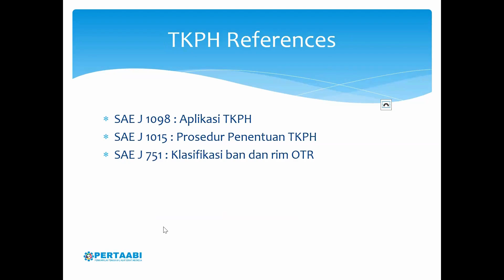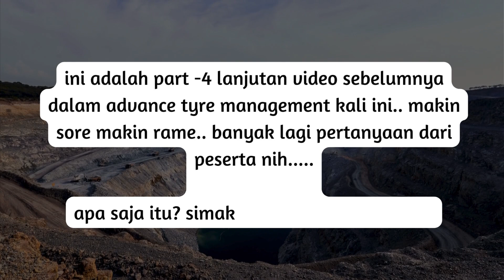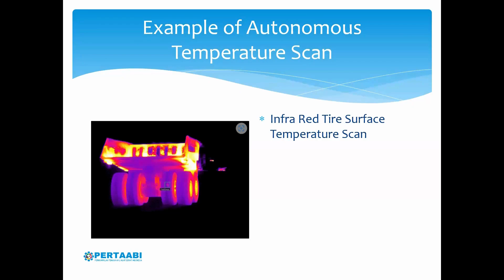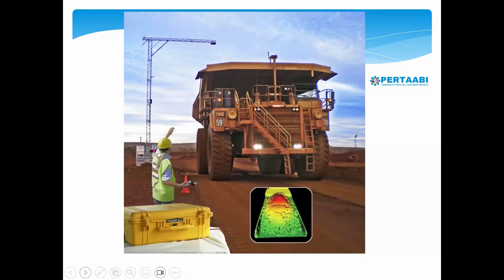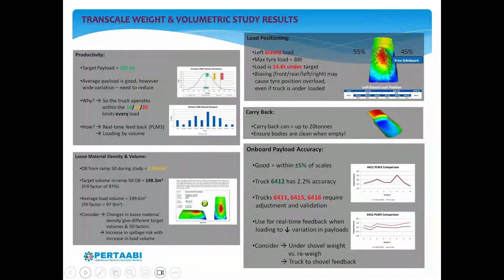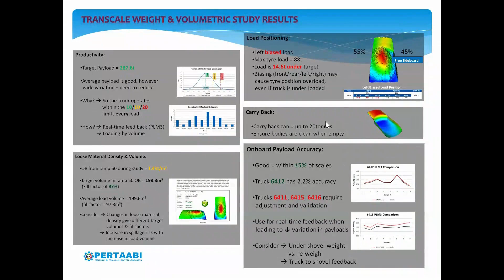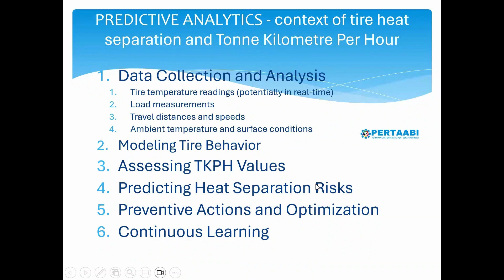Part 4, Advance Tyre Management, Alat Berat, Dunia Pertambangan.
Maintain cost tyre di alat berat penuh dengan tantangan. apalagi jika dibarengi dengan shortage nya supply, tentu memerlukan langkah maintenance yang jitu.

diskusi dalam rangka training tyre management, oleh coach ahmad hidayat, tyre expert for Indonesia Miners, sangatlah menarik untuk disimak videonya sampai akhir.

Ingin berkontribusi nyata untuk indonesia dan bergabung dengan pertaabi sebagai anggota, klik link berikut